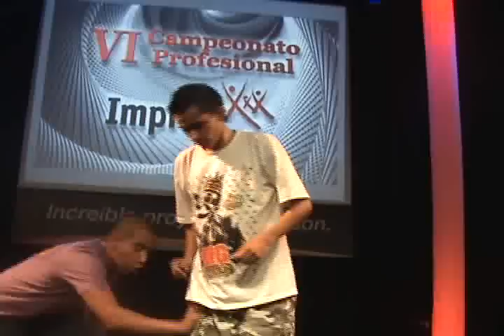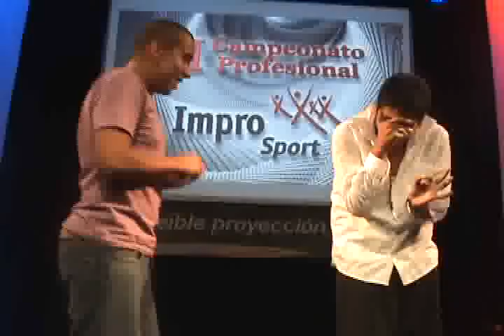calle pero elegante / juego: flashback...